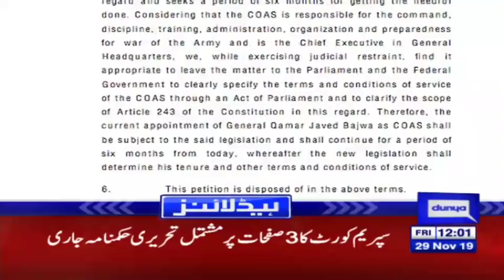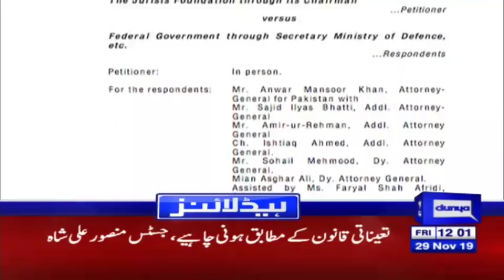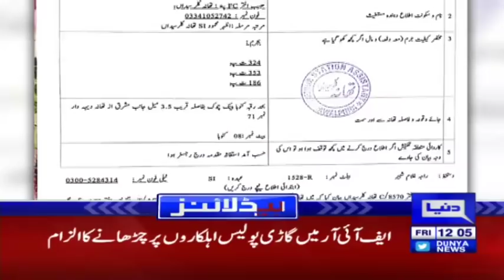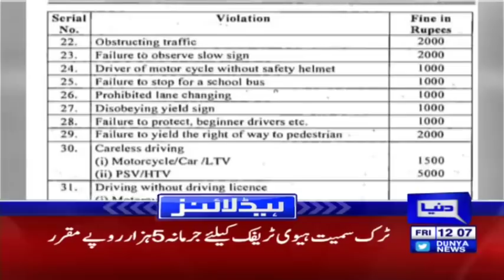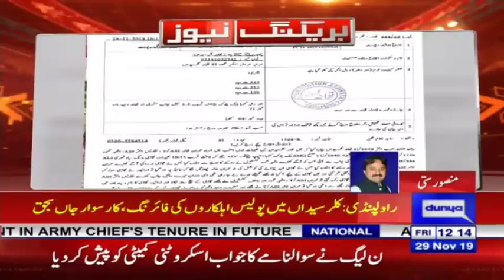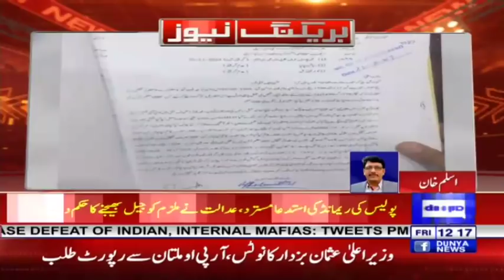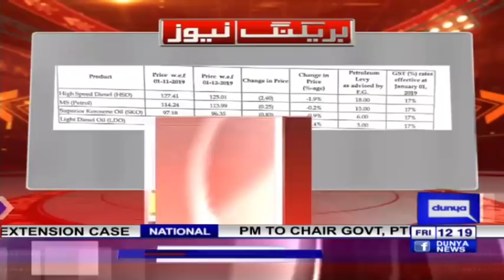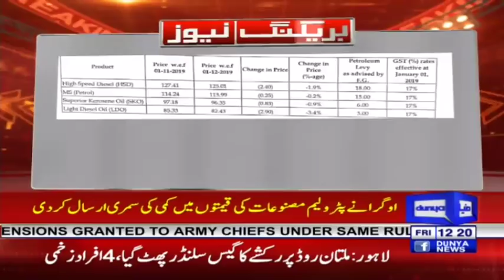Farogh Naseem reappointed as Law Minister | Headlines 12 PM | 29 November 2019 | Dunya News